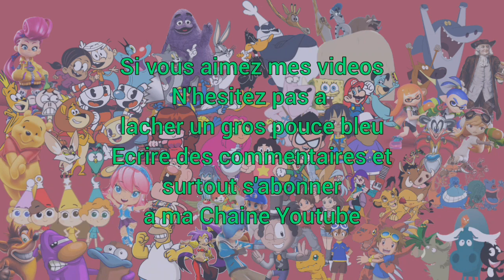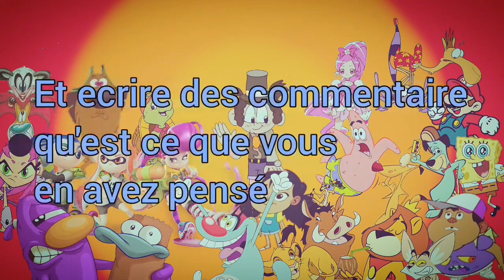(YTP FR) Petit Clodomir Brun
Petit Clodomir Brun ne veut pas manger sa soupe
et emmerde ses parents Papa Vindaloo Brun et Maman Habiba Brune

ouais je sais j'ai l'esprit tordu de faire ca

et Clodomir et Petit ours Brun sont des ours

Musiques
Wario Ware Get It Together : Main Menu Theme
King Africa et Don Latino : Salta
Jock Jams : Are you ready for This
Generique de Fin de Super Mario World Cartoon

Dessin Animes et Series
Kikoumba Couronne En Jeu
Petit Ours Brun
Sonic le Herisson